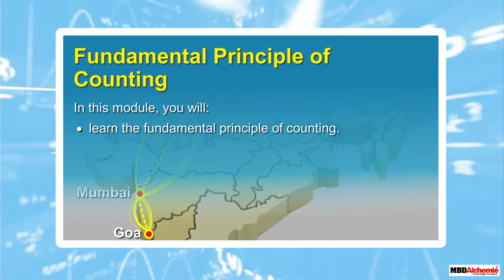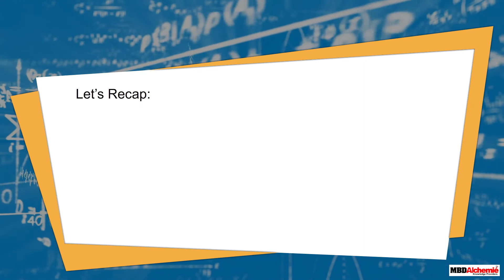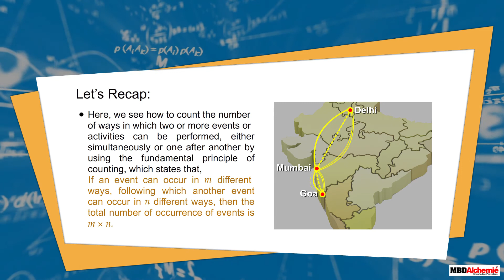Permutations and Combinations | Fundamental Principle of Counting | Math | Class 11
Fundamental Principle of Counting
In this module, you will learn the fundamental principle of counting.